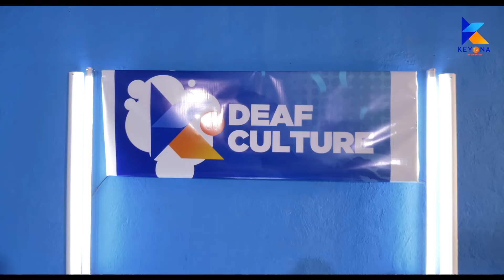Deaf Culture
A celebration of the deaf community taking viewers through their realities.